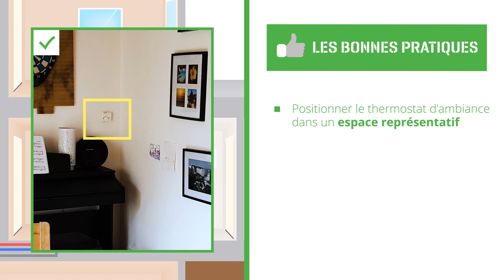Conception et dimensionnement des équipements en rénovation [1/3] - Les Tutos REX BP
Dans le cadre du projet REX RENOVATION du programme PROFEEL, l’AQC vous propose  « Les Tutos du Dispositif REX Bâtiments performants ».

Découvrez, sous format vidéo, les non qualités fréquentes et les bonnes pratiques repérées sur le terrain par les enquêteurs du Dispositif REX Bâtiments performants, extraites des rapports de la collection « 12 enseignements à connaître ».

Le Dispositif REX Bâtiments performants permet aux professionnels de la construction, aux formateurs ainsi qu'aux étudiants et apprentis de progresser grâce au partage d'expériences, dans le but d'améliorer la qualité des constructions et le confort des habitations.